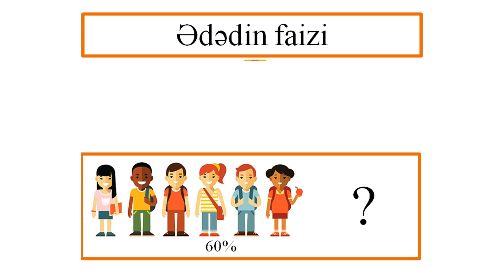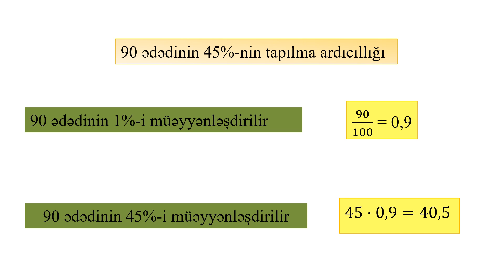Riyaziyyat 5-ci sinif 46.1 Ədədin faiz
Müəlliflər: Babayev Elnur Mirbaba oğlu
                   İslamova Şahnaz Akif qızı